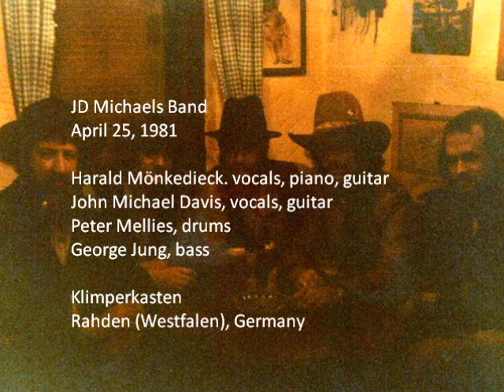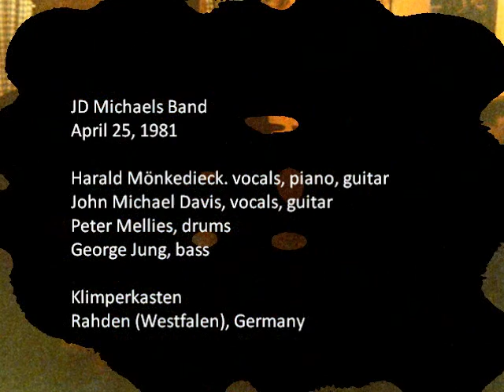JD Michaels Band April 25, 1981 4 The Load Out - Stay (cover)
JD Michaels Band Live April 25, 1981 Klimperkasten, Rahden, Westfalen, Germany
# 4 The Load Out - Stay (cover)
The JD Michaels Band:
Harald M. (vocals, piano, guitar)
John Michael Davis, vocals, guitar
Peter Mellies, drums
George Jung, bass